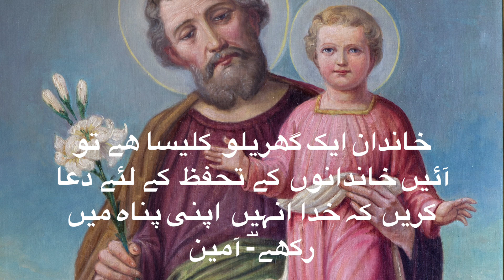Saint Joseph@naeemharry413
مقدس یوسف کا نوینہ ، چوتھا دن